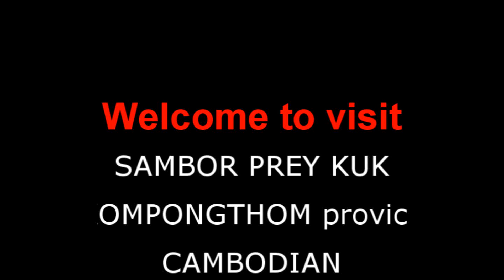KompongThom Province (2/2)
Cambodian.Province.Villager.KomPongKor.KomPongThom
About the temples